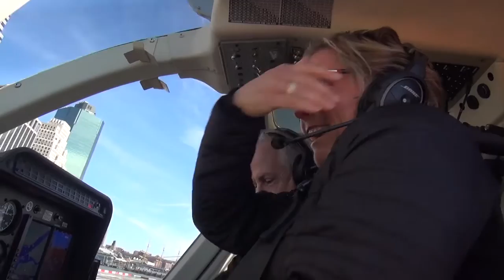02 27 16 5 NORGAARD MH